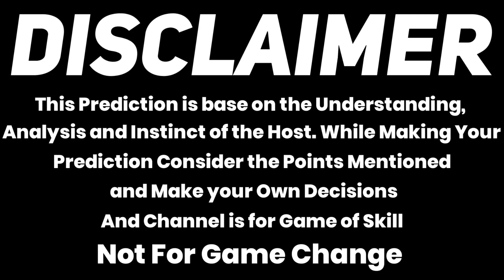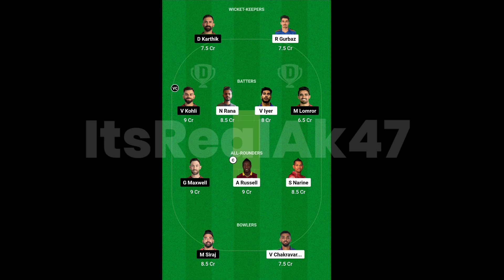IPL 2023 - Bangalore Vs Kolkata | IPL 2023 9th Match Prediction | Match Preview | RCB VS KKR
ITSREALAK47
JOIN MY ORIGINAL TELEGRAM LINK

also search in telegram:- @itsrealak47